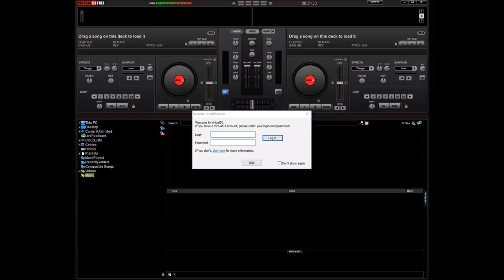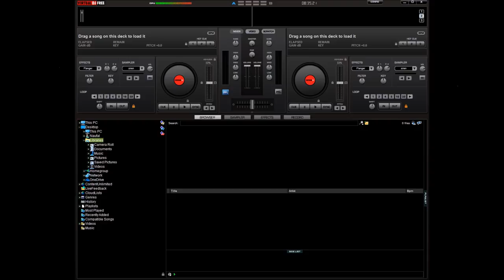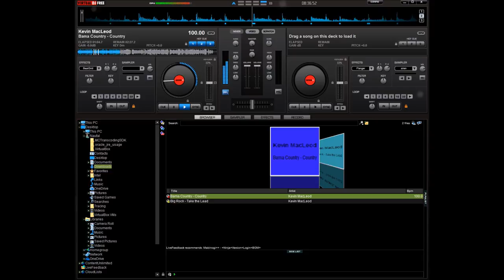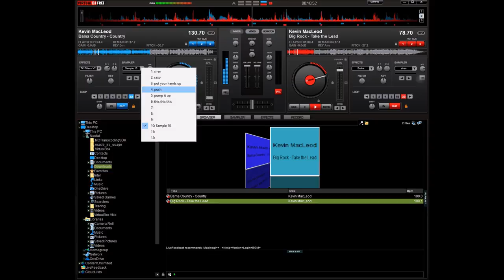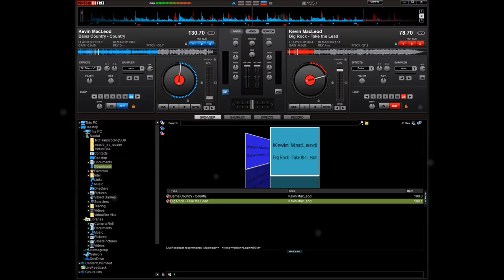Naufal'S Playing Free Music Youtube On Vitual DJ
THIS VIDEO IS THE WORKS OF MY OWN
FREE MUSIC PLAYING MY EXISTING YOUTUBE
IN vitual DJ Software

THIS SOFTWARE DOWNLOAD LINK

SOURCE MUSIC FROM HERE

THANK YOU SO MUCH BEEN WATCHING AND ENJOY MY WORKS